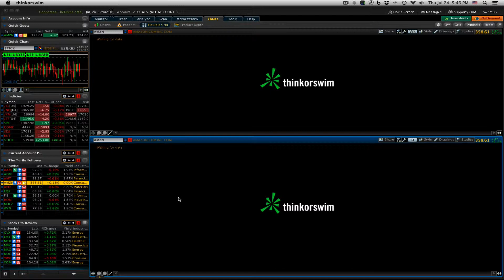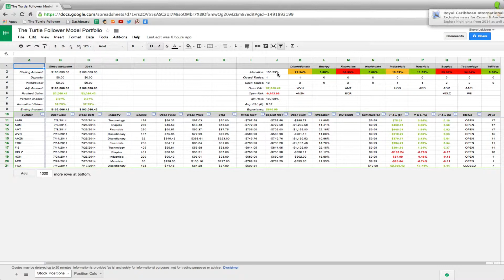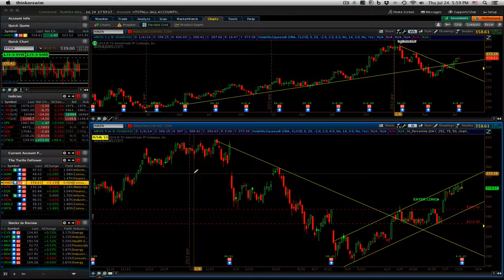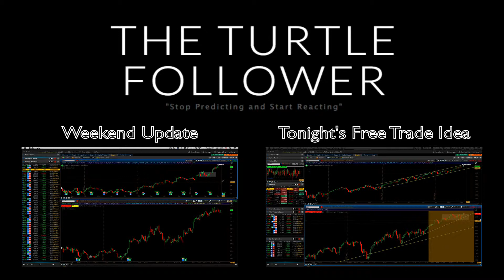Strategy Session - July 24, 2014 - The Turtle Follower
The S&P 500 ($ES_F) didn't do much today after yesterdays breakout which proves today to be fairly insignificant in the grand scheme of things.  We had Wyndham ($WYN) and Amazon ($AMZN) report earnings today with mixed results.  We followed through with our entry signal in Air Products ($APD)  from last night's Strategy Session this morning

Highlights in this Strategy Session

Review Wyndham ($WYN) move after this mornings earnings
Review Amazon ($AMZN) after hours move after earnings
Review of our current positions and adjust stop levels where possible
Review triggered alerts in our Weekly Watchlist identified in the past Weekend Update

If you want to become a Premium Member and follow along with our Model Portfolio and Nightly Strategy Sessions to get started